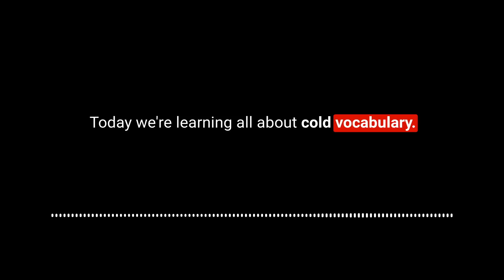English Listening Practice: British English Podcast - Common Cold Vocabulary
You are listening to the English Like A Native Podcast, episode 48 'From Snotty to Congested:A Guide to Cold Symptom Language'.  I am ill but still here ready to teach English vocabulary. Increase your English vocabulary and improve your listening skills with me.

The English Like A Native Podcast is a British English podcast for intermediate and Advanced English learners.

PLUS MEMBERSHIP
As a Plus member, you can access bonus podcast episodes and receive a weekly newsletter containing all the transcripts from the week before. Membership is $5 per month and you can cancel at any time.

My Links